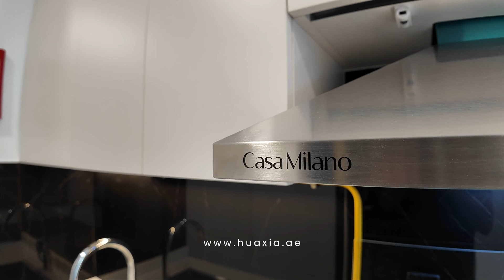One Bedroom Apartment for sale in Olivz Residence, International City, Dubai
𝐍𝐞𝐰 𝐔𝐧𝐢𝐭 | 𝐇𝐢𝐠𝐡 𝐅𝐥𝐨𝐨𝐫 | 𝐌𝐨𝐭𝐢𝐯𝐚𝐭𝐞𝐝 𝐒𝐞𝐥𝐥𝐞𝐫

HUAXIA REAL ESTATE BROKER is delighted to offer this spectacular apartment located in Olivz Residence Block 2, International City available for sale.

𝐔𝐧𝐢𝐭 𝐃𝐞𝐭𝐚𝐢𝐥𝐬:

✅Unfurnished Studio Apartment with Built-In Wardrobes
✅1 Bathroom
✅BUA Size: 382.66 sqft
✅With Balcony
✅Open Fitted-Kitchen
✅Premium and high-end finishing
✅Finishing of utmost quality and luxury
✅Interiors exuding style and pristine perfection
✅Vacant

Don't miss out on this incredible living opportunity!

For more information register your interest now.
Customer Service 📞 | 800 – Huaxia
Please call :
Huaxia Real Estate Broker
An award-winning and one of the Best Brokerage Agencies in Dubai.